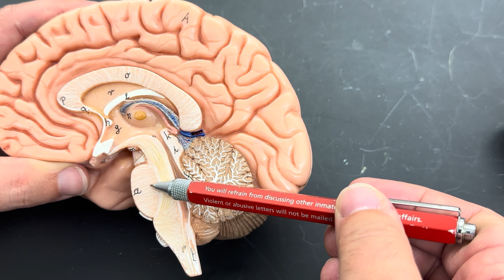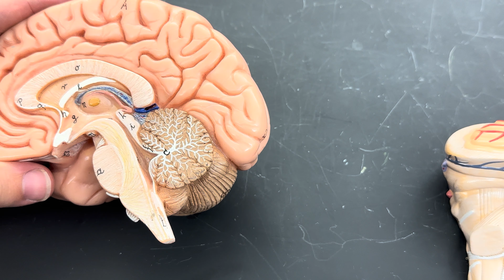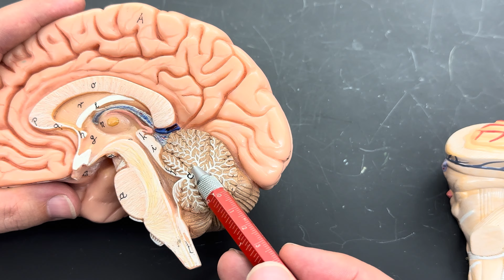Structures of the hindbrain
A short video describing the major structures found in the hindbrain with emphasis placed on the regions that will be on practical exams for students at SUNY Geneseo in BIOL365 - Anatomy & Physiology 1. Other A&P students may benefit from the views of the brain.

Covered regions include the pons, medulla oblongata, and cerebellum.